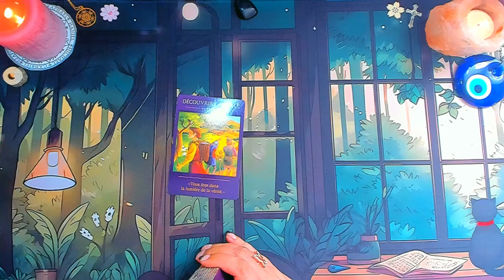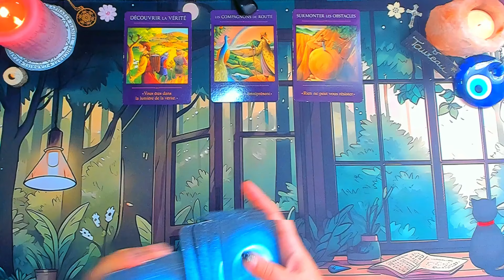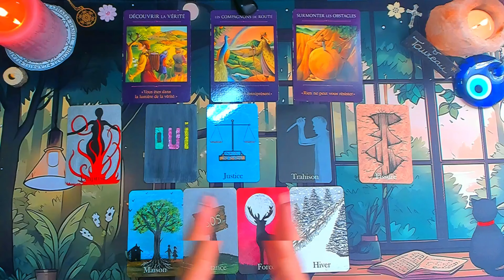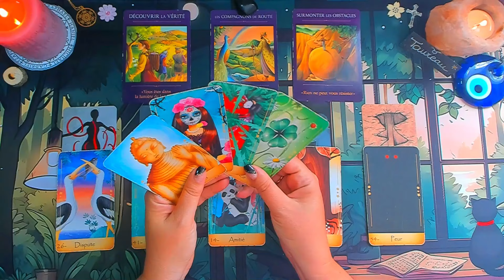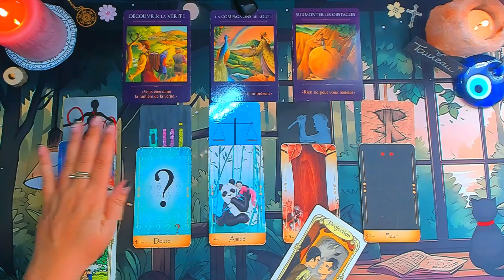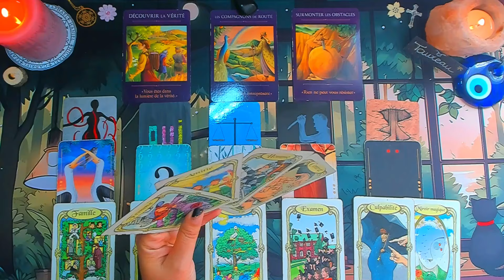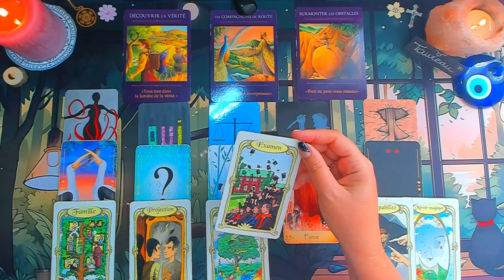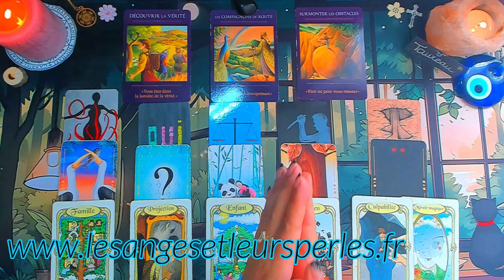♉TAUREAU 🦋 15 au 31 AOÛT 🧿✨ Libération , rien de vous résiste ☀️ 2024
Je suis contente de vous  accueillir sur ma chaine.
Vous retrouverez à 17h le mercredi et jeudi les guidances du mois et de la quinzaine.
Tout les dimanches  8h vidéo de la semaine.
 Un mercredi à 17h vidéo sentimental
Et un mercredi par mois vidéo bonus : présentation jeux ,de la méditation et vidéos divers.

Oracles utilisés:
Yoli lune
L'Oracle du voyageur sacré